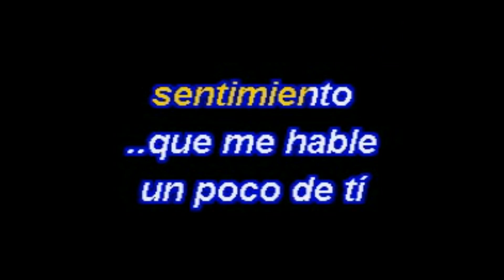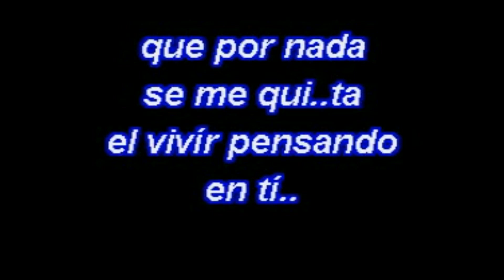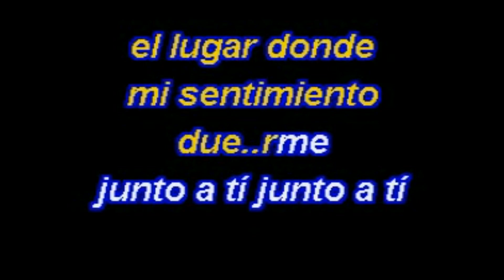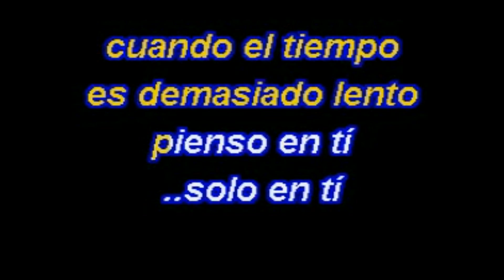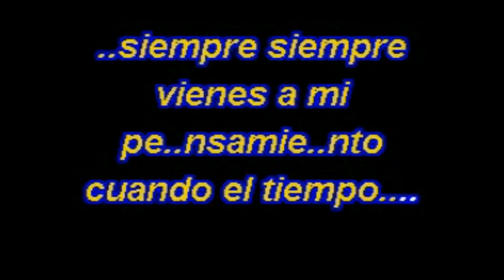Marco Antonio Solis - Cuando Te Acuerdes De Mi (Karaoke Lyrics) NUEVO!!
Marco Antonio Solis - Cuando Te Acuerdes De Mi (Karaoke 2019 Lyrics)